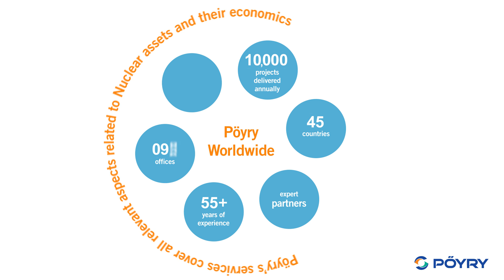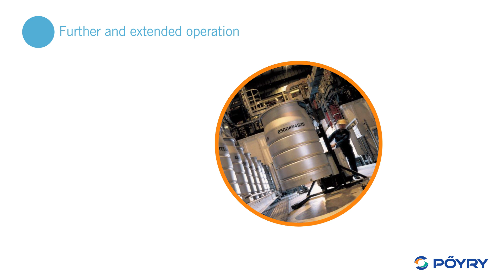Introduction to Pöyry's Nuclear Energy services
József Dénes, Vice President of Pöyry's Nuclear Energy business, describes why clients come to us and how we address their needs, using the full spectrum of engineering consulting services across the entire project lifecycle.